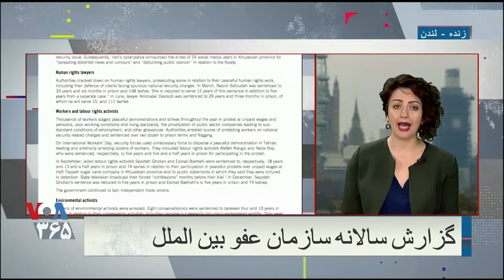رها بحرینی: گزارش عفو بین الملل به رفتارهای بیرحمانه رژیم ایران پرداخته است